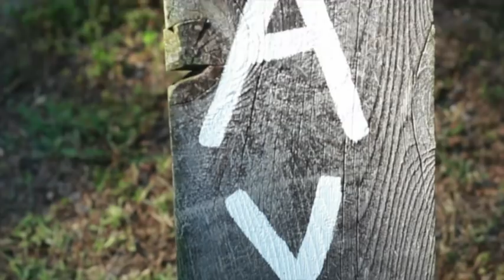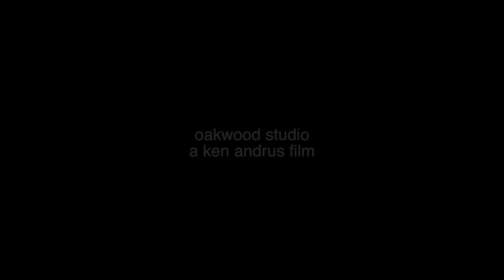Callie and Andrew First Look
Callie and Andrew's wedding was was wonderful . . . It was a special day and the weather was wonderful